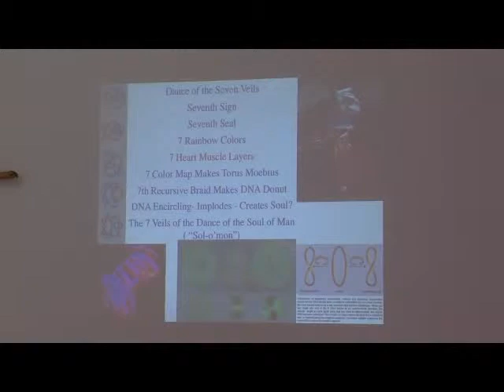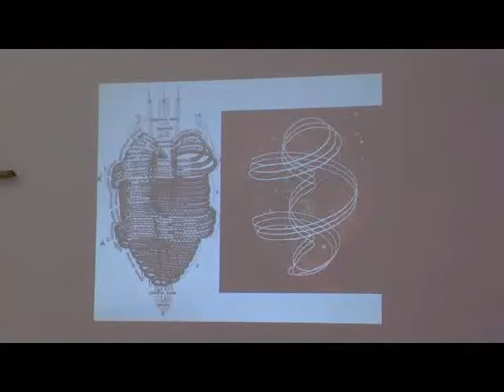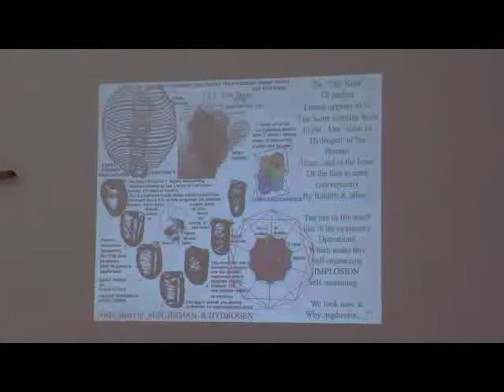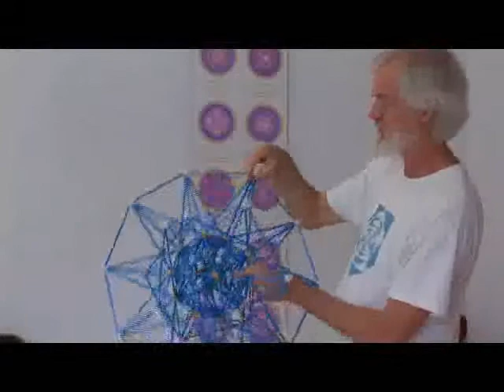Dan Winter - Self-Organization from Implosive Fractality 10 of 27